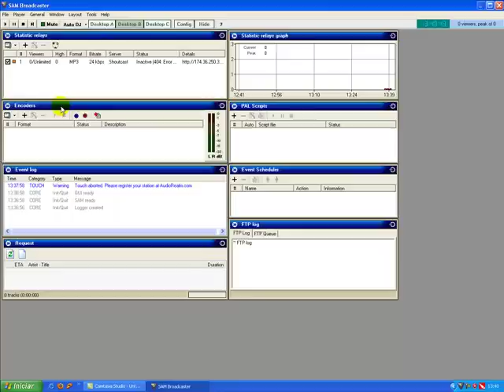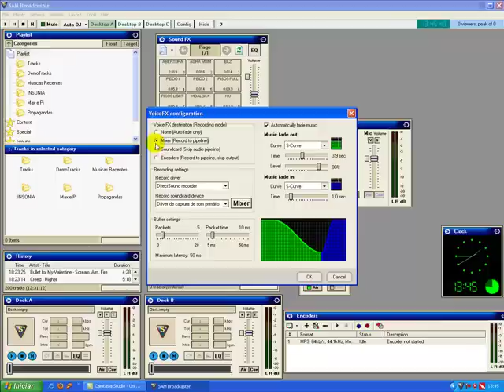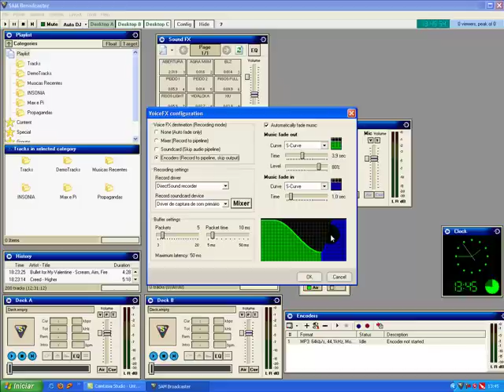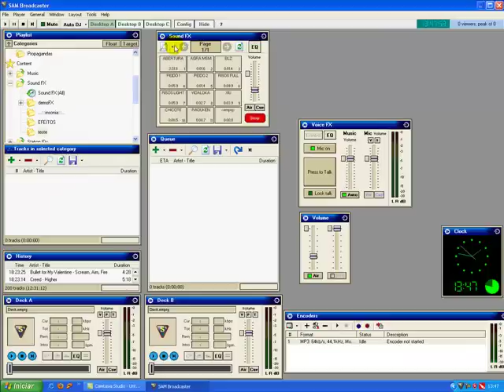Video Aula - ( Configurações Basicas do Sam Broadcaster )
Configurações para iniciantes.
Aprenda algumas configurações para seu Sam Broadcaster.